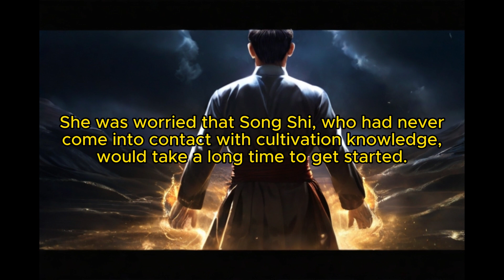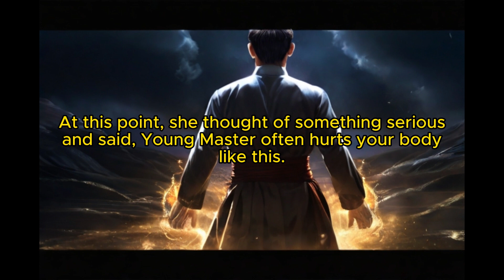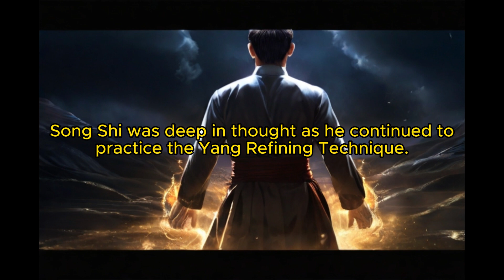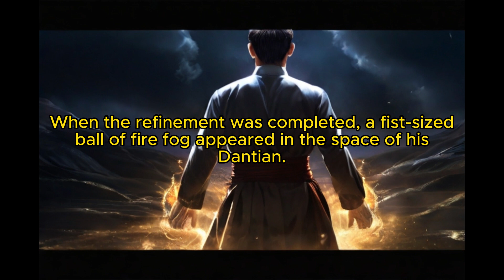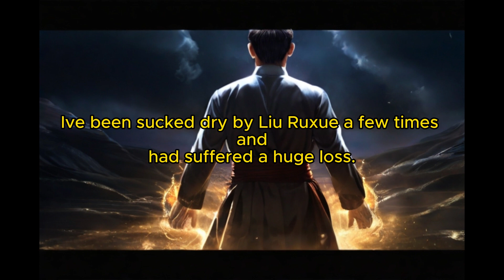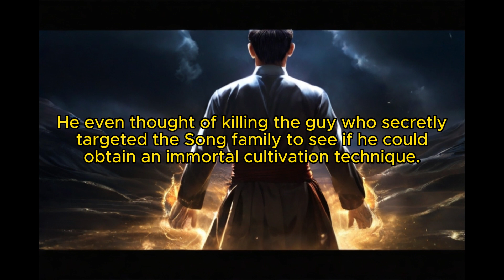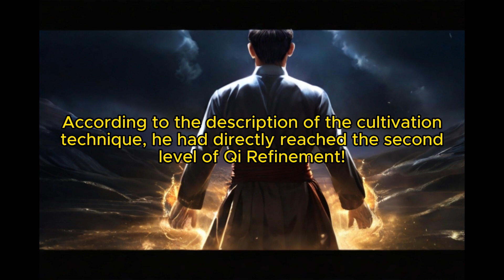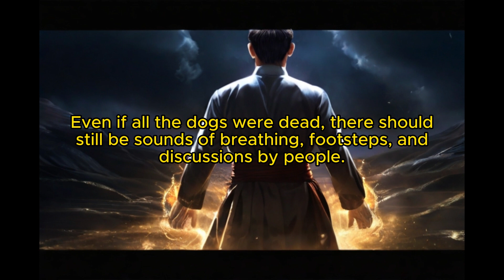What if I Can't Die: Chapter 22 Going Home For Free Is Not Bad